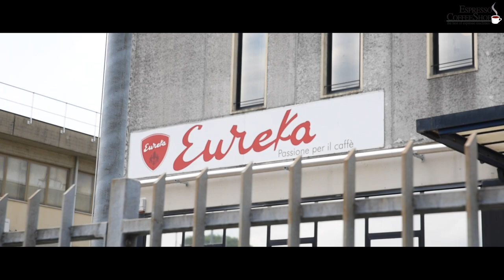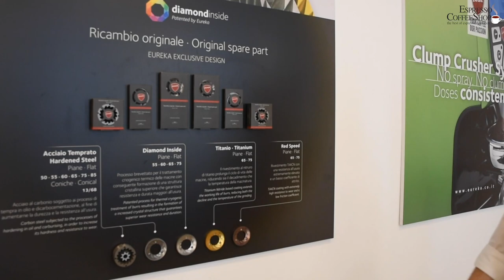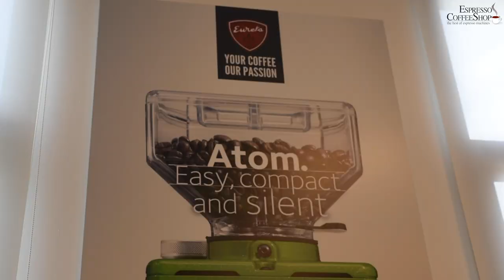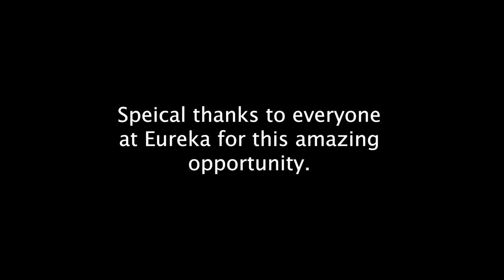What's behind an Eureka grinder? Eureka factory tour and interview with CEO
A couple of weeks ago we had the pleasure to be invited to visit the Eureka factory and discover what's behind one of the most popular and successful brand in its industry, Eureka.

We also had the pleasure to have a short interview with Maurizio Fiorani, Eureka's CEO who shared with us some thoughts on the brand's philosophy and where Eureka is headed for the future.

We would like to thank everyone at Eureka, especially Maurizio and Luca Nunzi, who took care of us the whole day whilst we were in Sesto Fiorentino and made it an unforgettable experience!